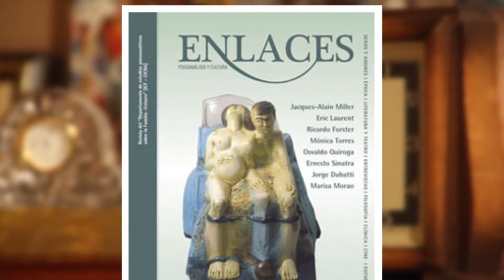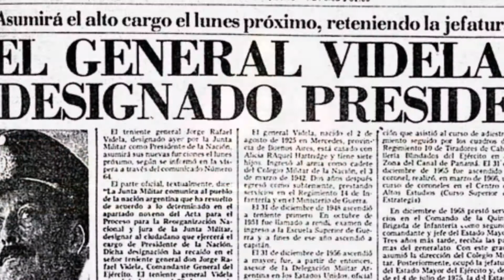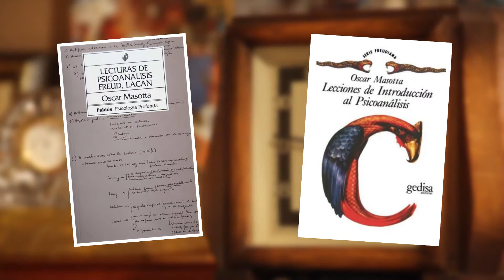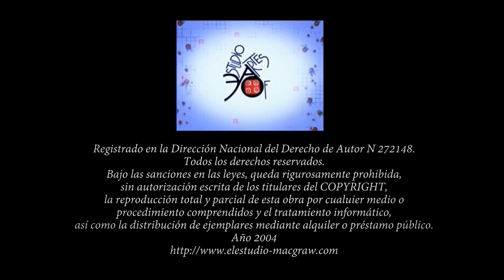"Decisiones tempranas de vida" Mónica Torres Biblioteca Nacional RA Video 2 Corte 1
Mónica Torres Psicoanalista AME de la Escuela de la Orientación Lacaniana y Miembro de la Asociación Mundial de Psicoanálisis.
Directora del Departamento de Familia. Directora de la Revista Enlaces, Psicoanálisis y Cultura.
Docente de la Maestría de la UNSAM y del ICdeBA.
Música Ruy Folguera.